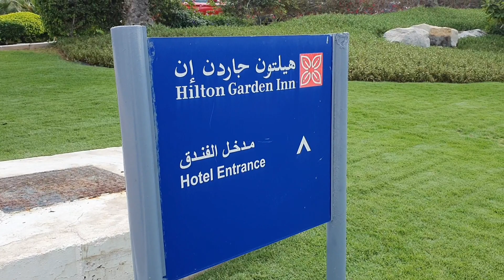Hilton Garden Inn Ras Al Khaimah | Hotel Tour 2024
Hilton Garden Inn RAK